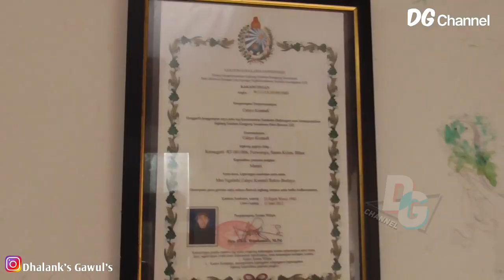DESAIN UNIK RUMAH Ki CAHYO KUNTADI,M.Sn.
Uniknya sebuah rumah seorang dalang muda dan dosen ISI surakarta Ki Cahyo Kuntadi yang berada di jalan sawah jaten karanganyar jateng.